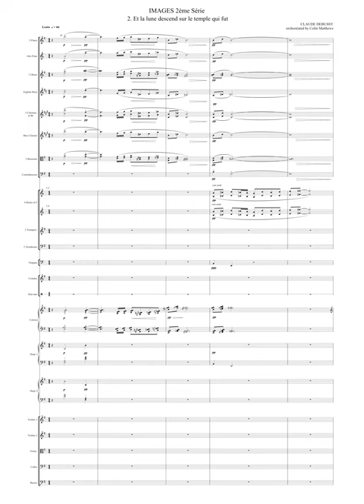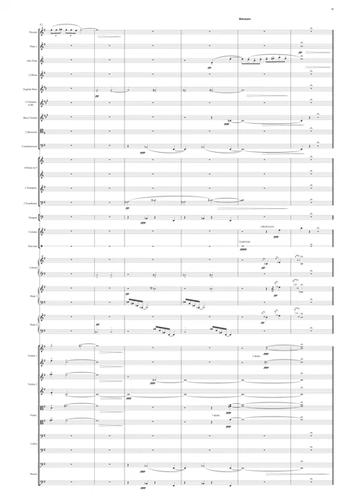[Full Score] Debussy orch. Colin Matthews - Et la lune descend sur le temple qui fut (L.111, No. 2)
Hallé Orchestra
Sir Mark Elder, conductor